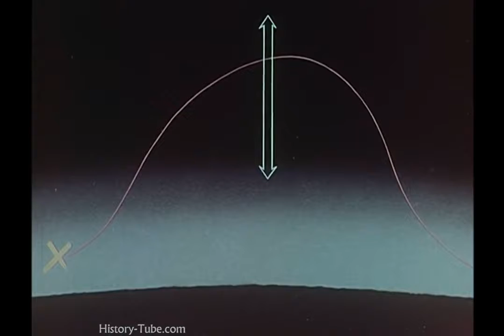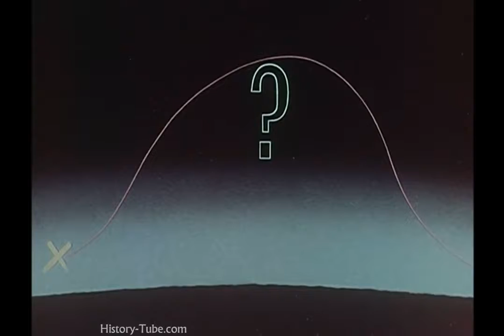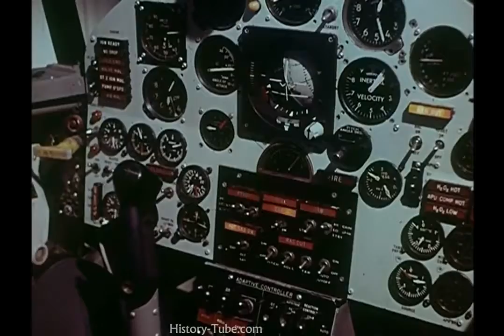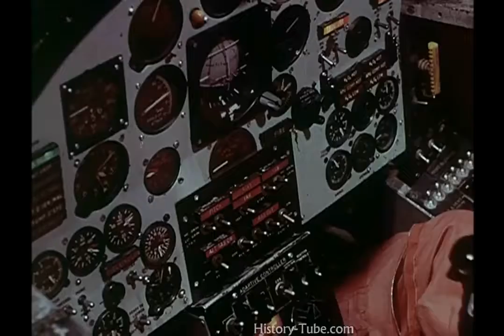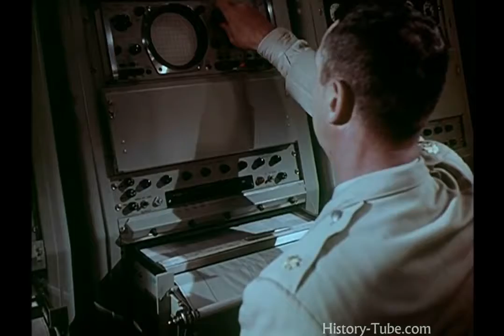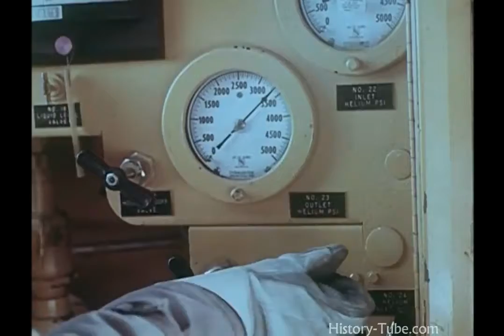The Best Experimental X Plane The North American X 15 ()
This educational HD video describes how the X-15 Aircraft was designed and built by North American Aviation. Engineered to be the worlds fastest aircraft, the North American X-15 was a hypersonic.

This NASA space video is structured around the X-15 experimental X-plane project to design a revolutionary hyper-sonic aircraft using very advanced alloys and . This aviation video shows.

This aviation video shows the United States built North American X-15, a hypersonic rocket-powered aircraft operated by the USAF and NASA as part of the X-plane series of experimental aircraft..